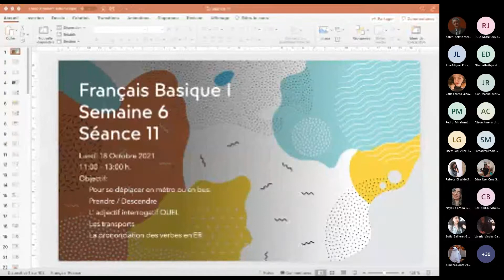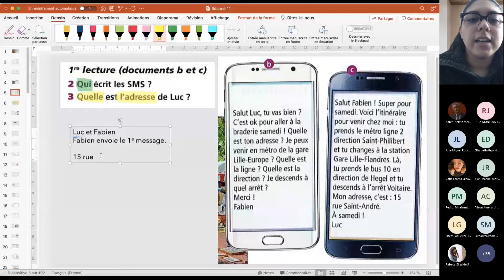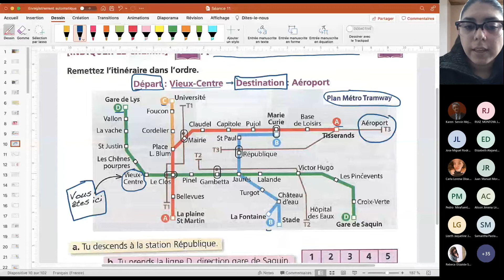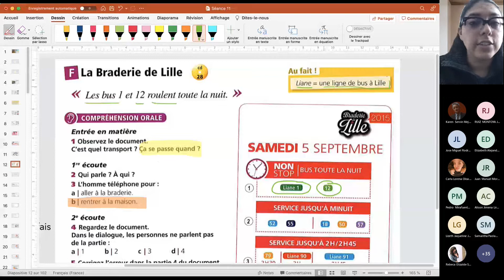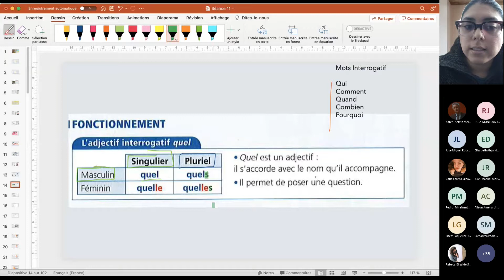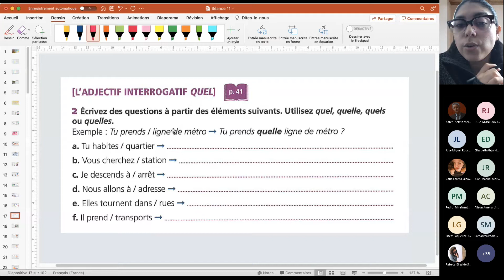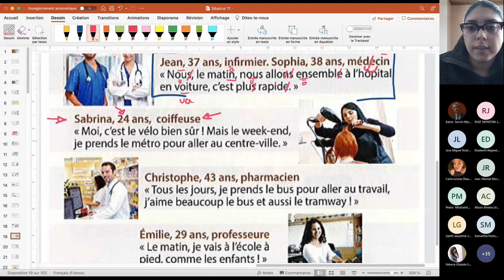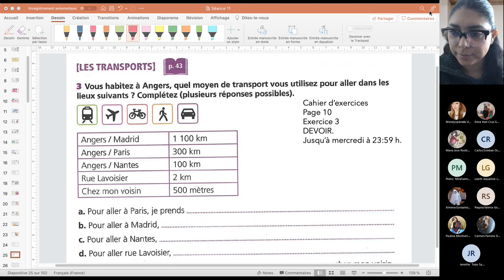Français Basique I _ Semaine 6 _ Séance 11 _ Lundi 18 Octobre 2021 _ 1100 1300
Pour se déplacer en métro ou en bus.
Prendre / Descendre
L’ adjectif interrogatif QUEL
Les transports